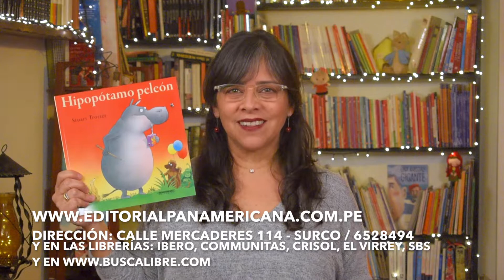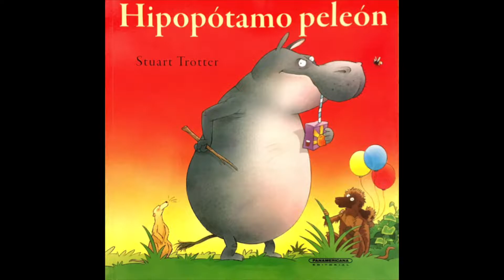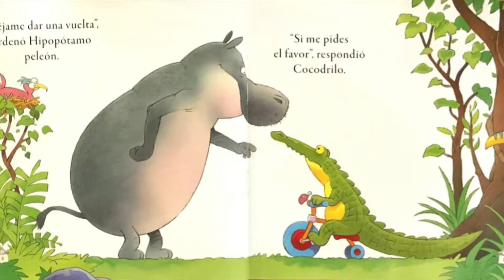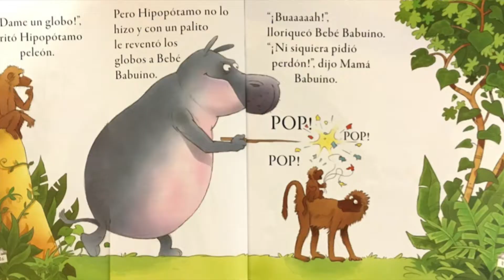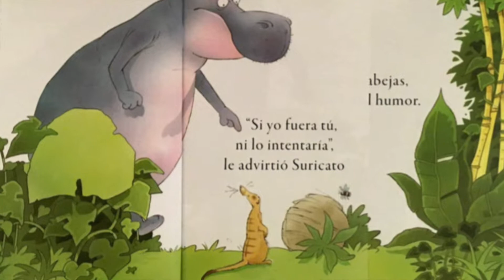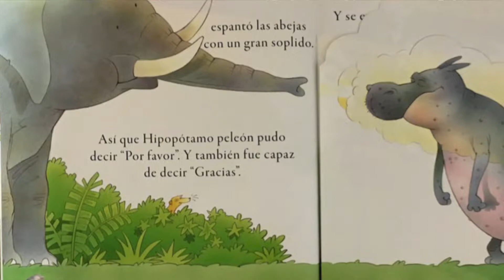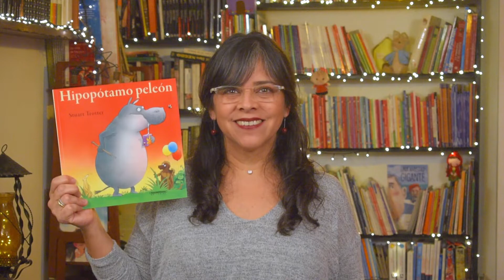"Hipopótamo Peleón" - Te cuento un cuento con Isabel Menéndez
El cuento de hoy se llama: "Hipopótamo peleón" escrito e ilustrado por Stuart Trotter,  para  la editorial Panamericana.
 y puedes adquirir el cuento en las siguientes librerías:
Librería de la editorial: Calle Mercaderes 114 - Surco, 4658494
y en las siguientes librerías: Ibero, El Virrey, Crisol, Communitas, SBS y
La música de este video es "Bunny Hop - Quincas Moreira mp3" del archivo de YouTube.
Puedes dejar tus comentarios en:
Facebook: Te cuento un cuento con Isabel Menéndez